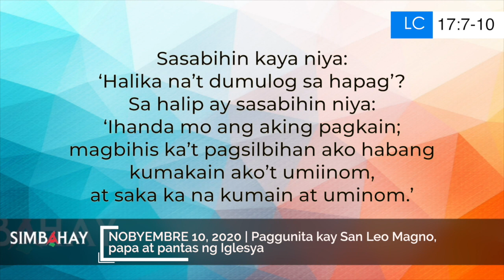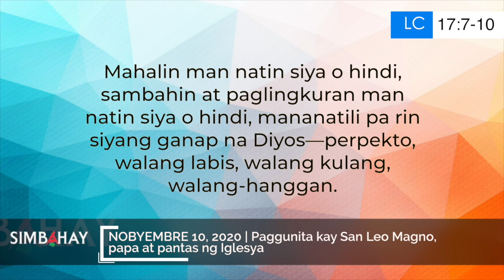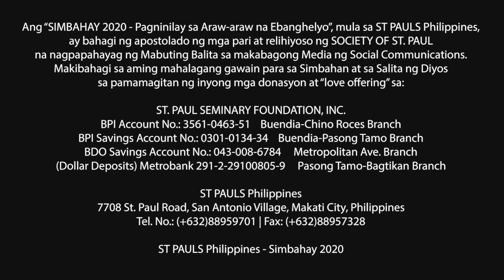Simbahay | Paggunita kay San Leo Magno, papa at pantas ng Iglesya | Nobyembre 10, 2020